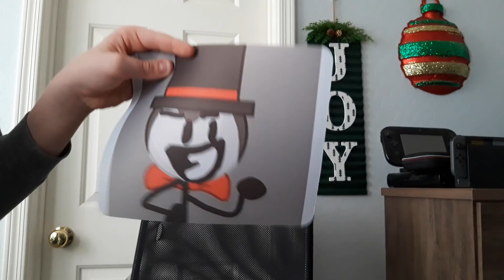recap of 2020